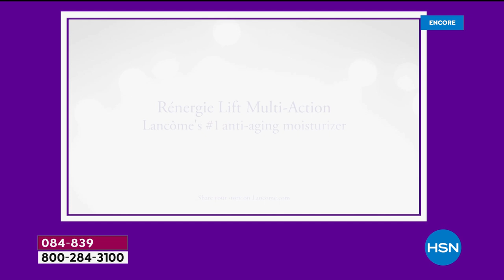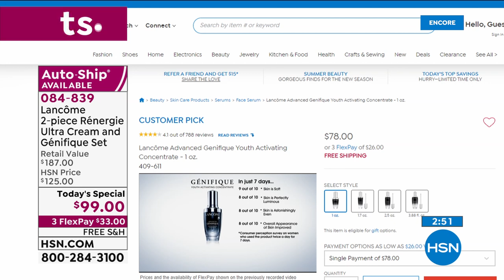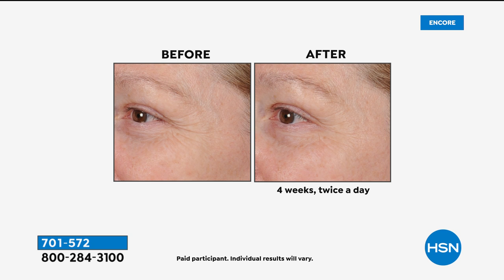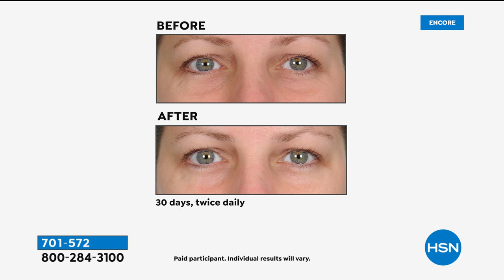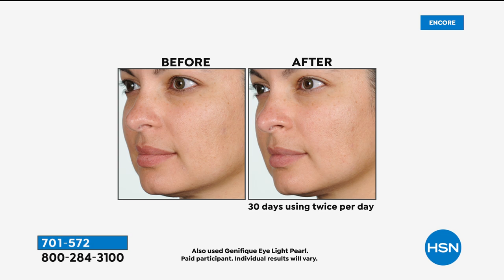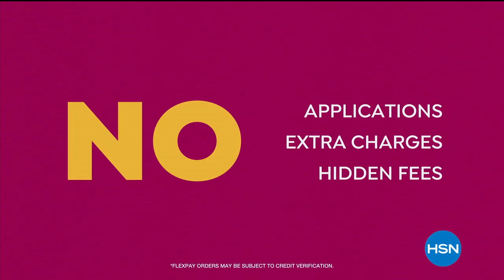HSN | Lancome Paris Beauty 06.10.2020 - 06 AM